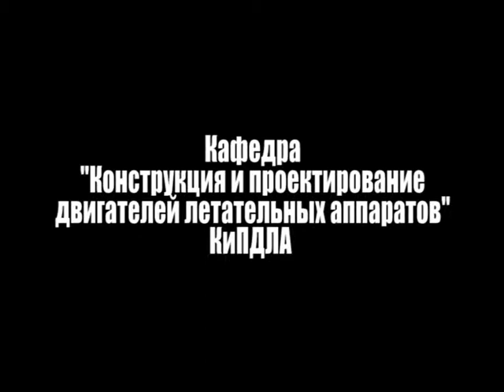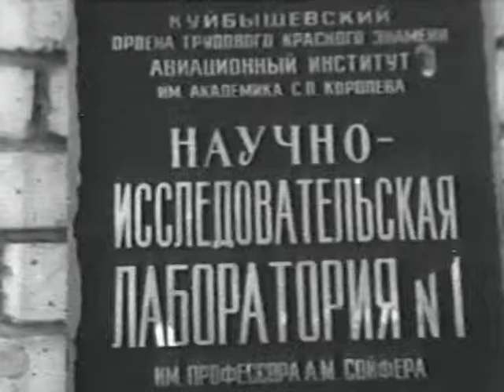Из истории КуАИ-СГАУ (1976)